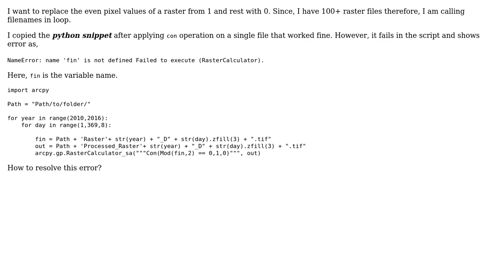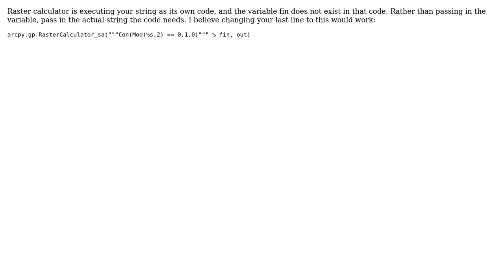GIS: Calling variable filename within Con function in ArcPY? (2 Solutions!!)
GIS: Calling variable filename within Con function in ArcPY?

With thanks & praise to God, and with thanks to the many people who have made this project possible! | Content (except music & images) licensed under CC BY-SA | Music | Images & others | With thanks to user PolyGeo user PMK user dSb user Craig T and the Stack Exchange Network Trademarks are property of their respective owners. You are responsible for your own actions.